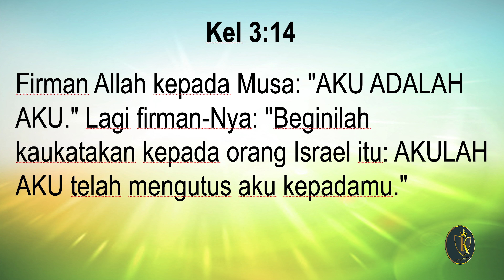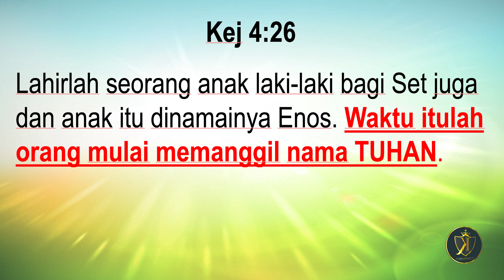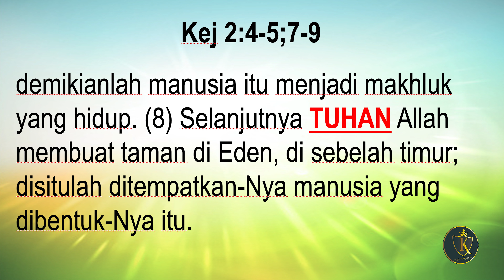PDT. ESRA SORU : NAMA YAHWEH BARU DIPERKENALKAN PADA KITAB KELUARAN, MENGAPA DIKITAB KEJADADIAN .. ?